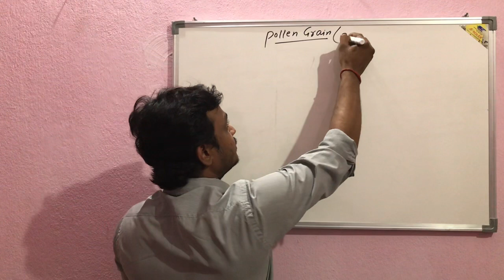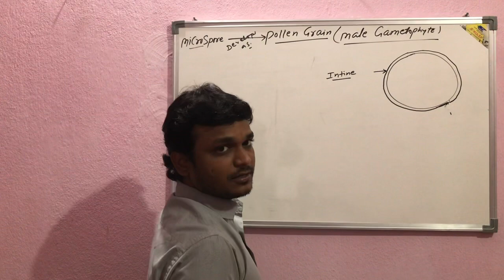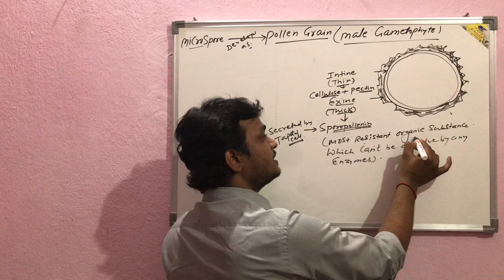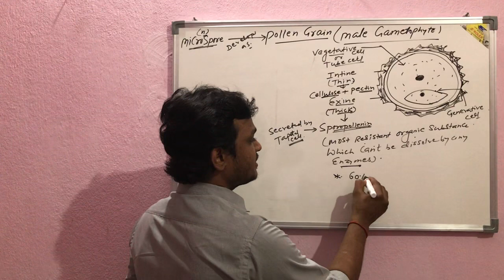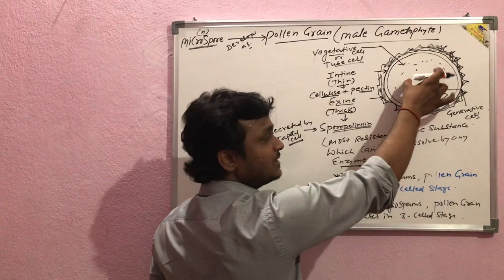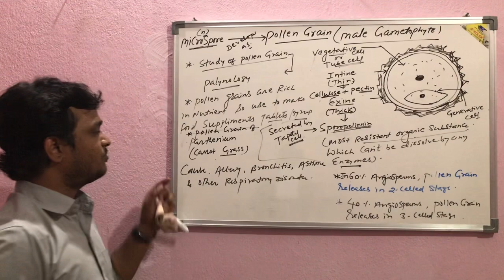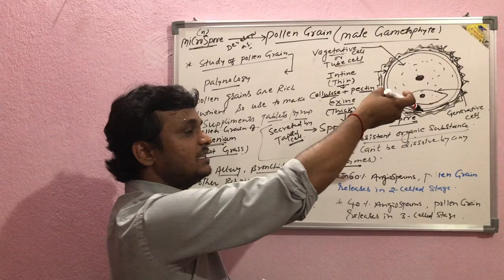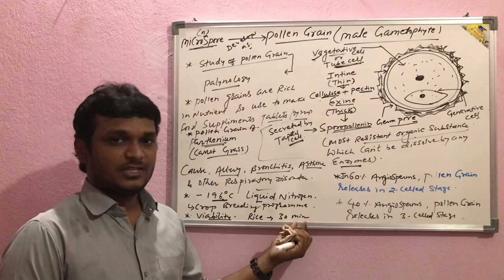Sexual Reproduction in Flowering Plants L-03 | Pollen Grain (Male Gametophyte) | SANGAM VARMA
Dear Students in this video Sangam Varma Sir from MANNU TUTORIAL, Patna, teaches you the chapter Sexual Reproduction in Flowering Plants from XII Biology with focusing NEET also. This is 3rd lecture of this topic which covers Pollen Grain (Male Gametophyte).While watching this lecture do write every important thing in your copy which makes you understand the topic more efficiently.